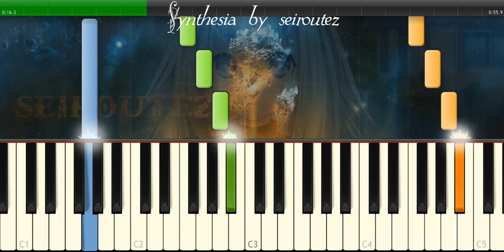[Synthesia][MIDI] bluer2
[Synthesia][MIDI]